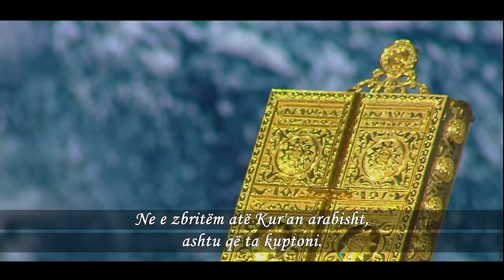Historite e Profeteve! Jusufi a.s, Historia me e bukur ne bote